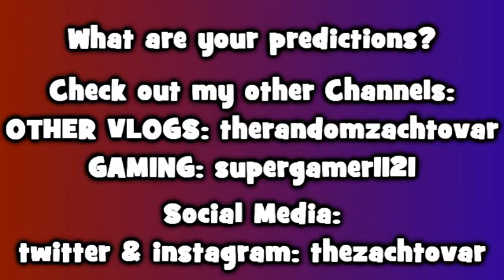Pokemon Announcement Predictions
So what are you thinking about the predictions...